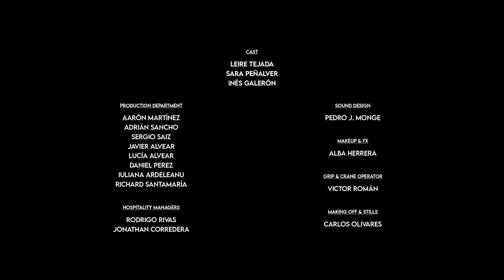VHÄLDEMAR - Death to the Wizard (official video)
Official Video "Death To The Wizard" from VHÄLDEMAR from their album "Straight To Hell" (in stores: October, 09  in G/A/S via MDD Records/Alive)

G/A/S : MDD Records
Japan: Red Rivet Records